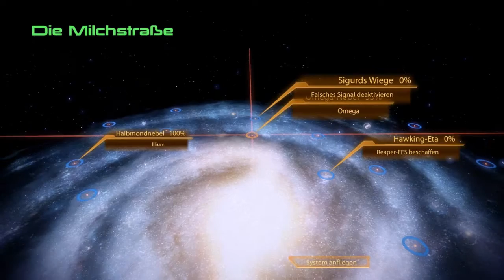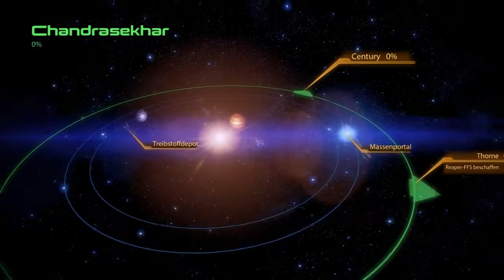Let´s Play Mass Effect 2 #055 Ein Verlassenes aber intaktes Reaperschiff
Wir gehen auf ein, zumindest denken wir das, verlassenes Reaperschiff und stellen fest das da doch so einerleih Widerstand ist auf den wir treffen!
Ich bin immer offen für Kritik, solange sie konstruktiv bleibt!
Gefällt dir das Video? Dann lass ein Like da und teile es mit deinen Freunden :)